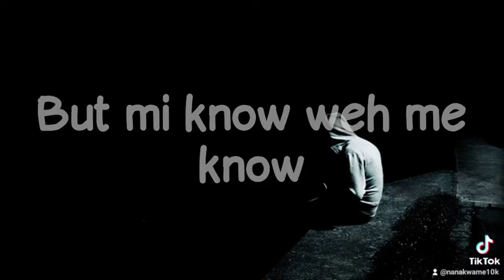Jahmiel Story Of My Life Lyrics